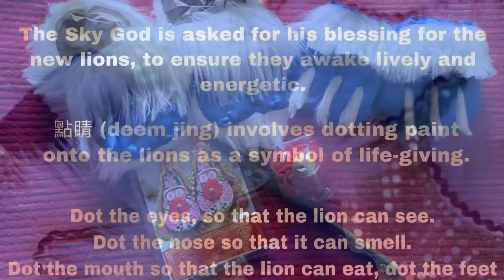Lion Awakening Ritual for Kyler’s New Lion